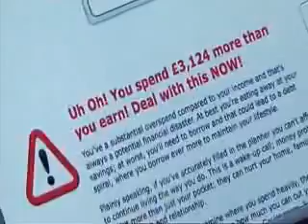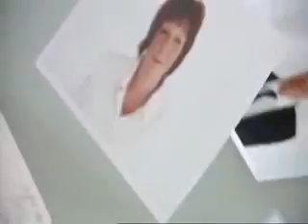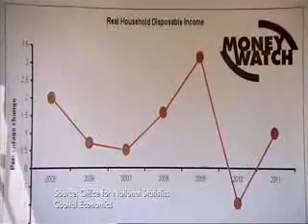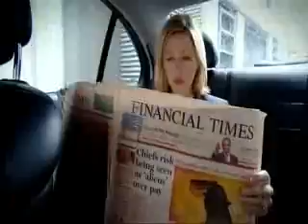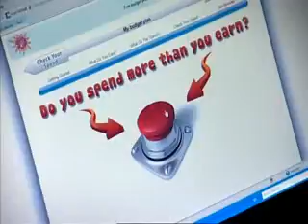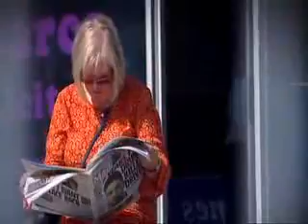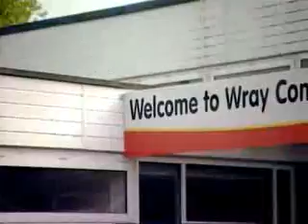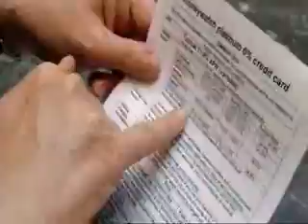Money Watch - How to beat tough times (part 1) 060710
Money Watch - How to beat tough times (part 1), BBC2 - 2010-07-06